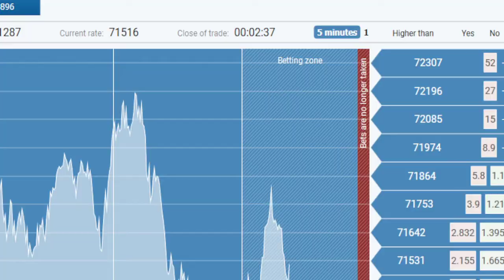Chicago Maroons vs Wheaton Illinois College 1HF Replay 0 - 0